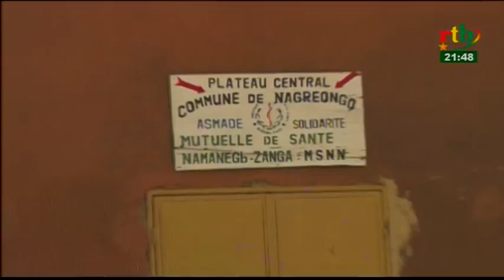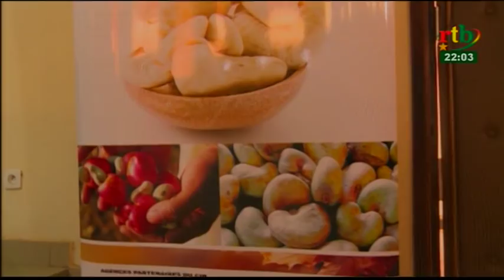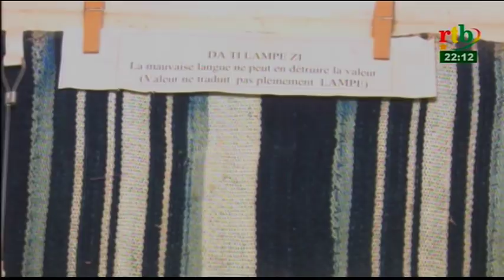rtb/Jt de 20h du 4 Fevrier 2018